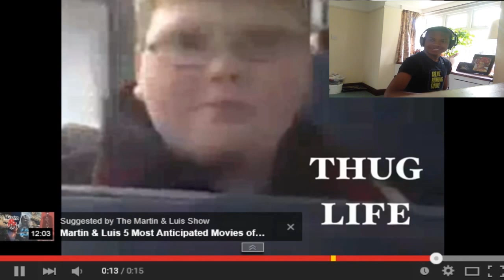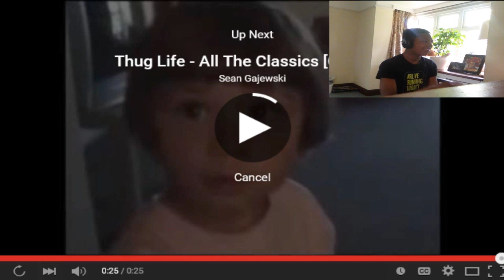THUG LIFE REACTION VIDEO!!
★Did You  Enjoy the Video? Why not LIKE the video thanks!